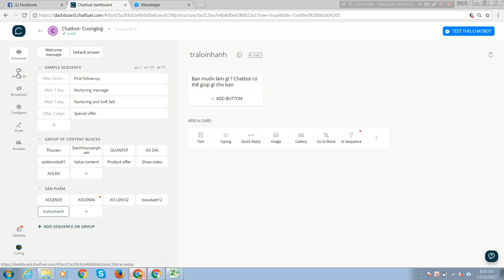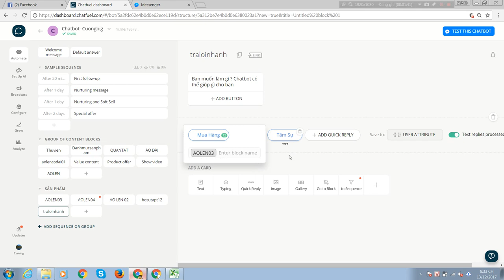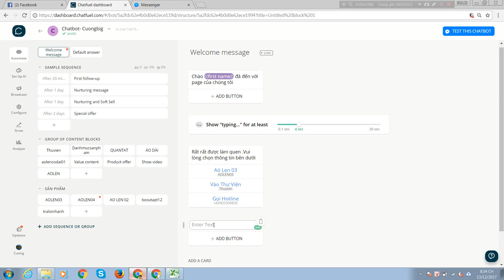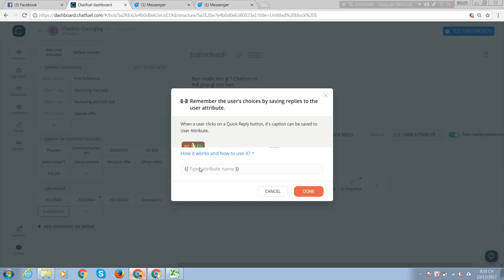Chương 3-15 Block trả lời nhanh